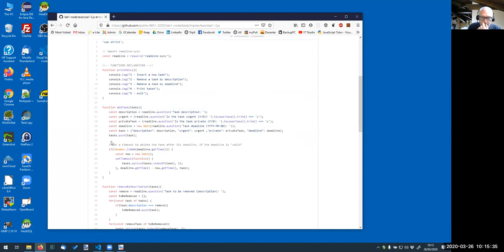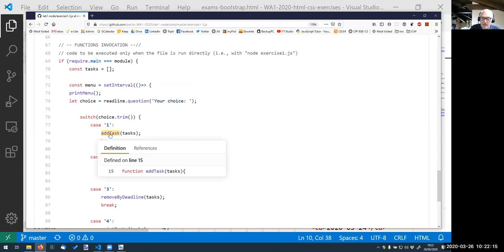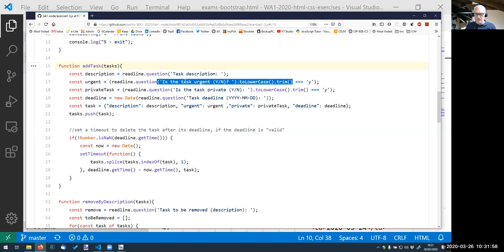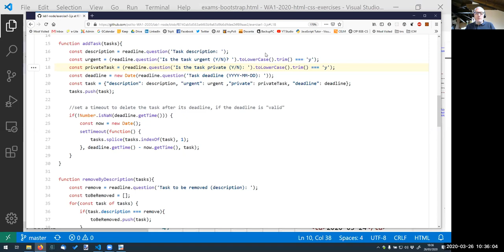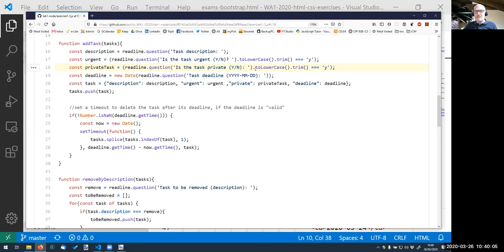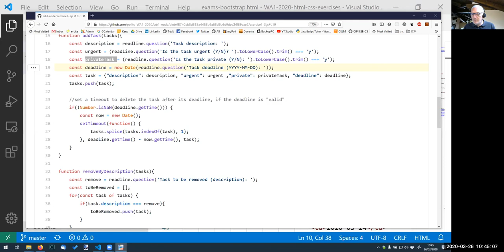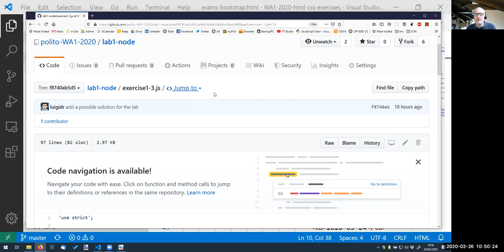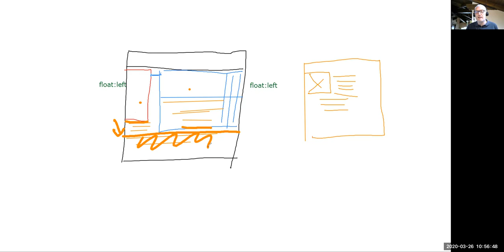WA1-2020-Z03: video chat, week 3